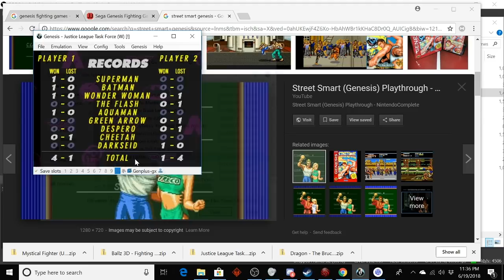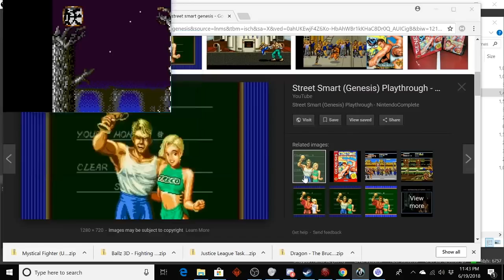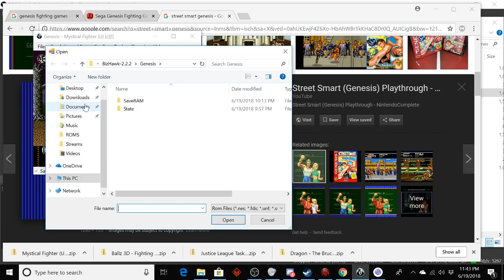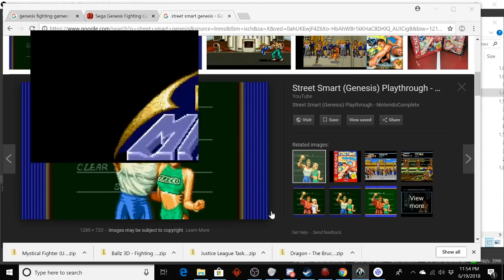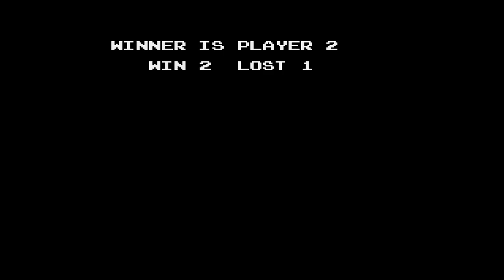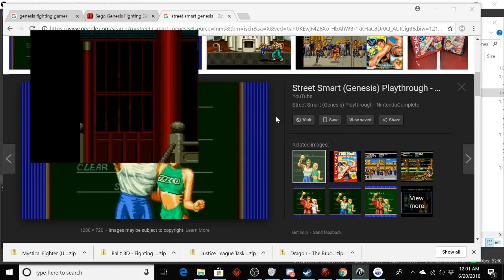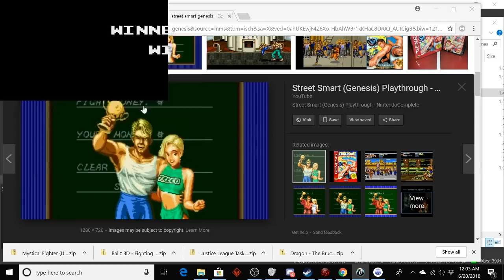Madi and Beef's Fight Palace: Fighting Masters and Martial Fighters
PHOTOSENSITIVITY WARNING in the second game which gonna want to stick around for. Martial Fightrers is a beat em up that's kinda sort interesting but Martial Fighters is a whole new thing. Look out, Fight of Gods!